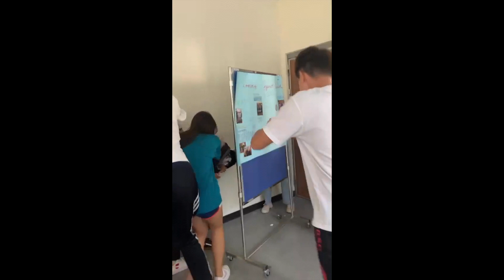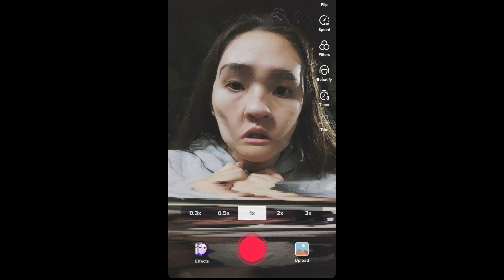中科實中雙語部 第二屆回憶影片